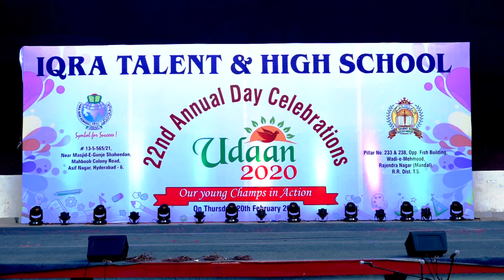Chak de India - Udaan 2020 - 22nd Annual Day Celebrations - Iqra Talent & High School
An excellent performance on Chak de India by class student on UDAAN 2020, OUR YOUNG CHAMPS IN ACTION, An Annual Day Function (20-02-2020) at Telugu Lalitha kala thoranam, Public Gardens, Nampally, Hyderabad.